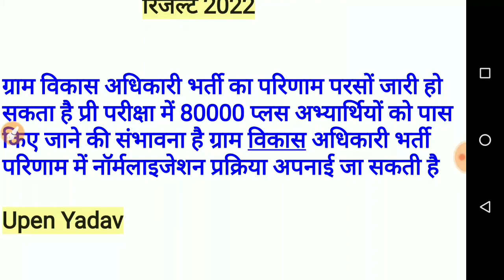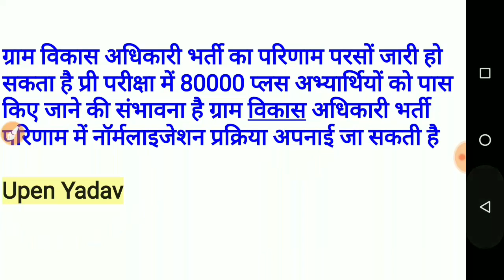Gram vikas adhikari result | Gram sevak result kab aayega | Vdo exam cut off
ग्राम विकास अधिकारी रिजल्ट
Gram vikas adhikari result date
ग्राम विकास अधिकारी रिजल्ट कब आएगा
Gram sevak result kab aayega
Vdo Vdo bharti Vdo exam ka result kab aayega

rsmssb vdo expected cut off 2021 rajasthan gram sevak cut off 2021 rajasthan gram sevak cut off
rajasthan gram sevak cut off marks vdo_cut_off_2021_quality_education
gram sevak cut off 2021
subhash charan gram vikas adhikari expected cut off
gram sevak safe score 2021
gram sevak safe score
vdo cutoff taiyari karlo

vdo cutoff gram
vikas adhikari cutoff
gramsevak cutoff
vdo paper 2021
vdo answer key 2021
gramsevak answer key 2021
vdo exam answer key 2021

Safe score for gram sevak exam
Safe score for gram vikas adhikari exam Safe score for vdo exam Gram sevak ke liye
Vdo ki pre cut off kitni ja skti hai